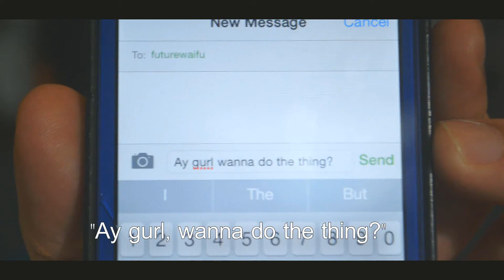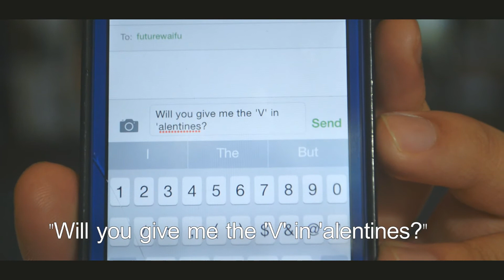How to Text the Bae on Valentine's Day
Joseph learns how to send the perfect text to his boo thang.
Note: Chicks still digg being asked out in person. Just sayin.